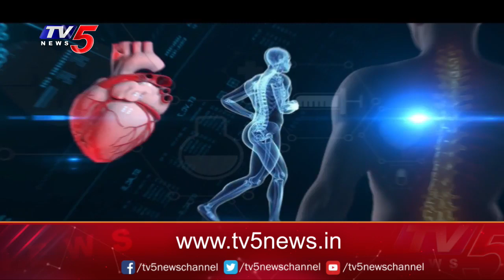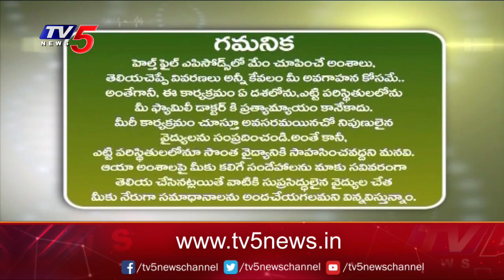Health Time With Madhavi Siddam : Dr. R.V Raghavendra Rao Suggestion | Renova Hospitals | TV5 News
లివర్ క్యాన్సర్ కి ప్రధాన కారణాలేంటి .. ?